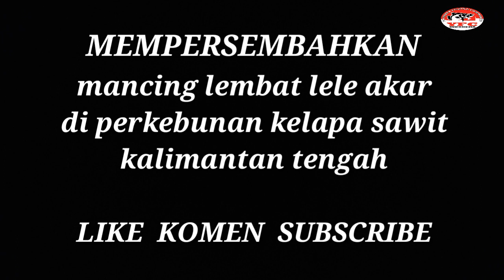TERNYATA MANCING LEMBAT LELE AKAR/KELI DI SEMAK RAWA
ok mas bro di video kali ini saya berbagi video
Di sini memang masih banyak ikan jenis LEMBAT/LELE AKAR/KELI, dan di sini masi berpotensi untuk :
MANCING LEMBAT MONSTER
MANCING LELE AKAR
MANCING BAUNG
MANCING IKAN
MANCING NILA
MANCING HAMPALA
MANCING GABUS
MANCING MELEM
MANCING TOMAN
MANCING WADER
DLL
ok mas broTERNYATA MANCING LEMBAT LELE AKAR/KELI DI SEMAK RAWA langsung aja kita simak keseruan video ini